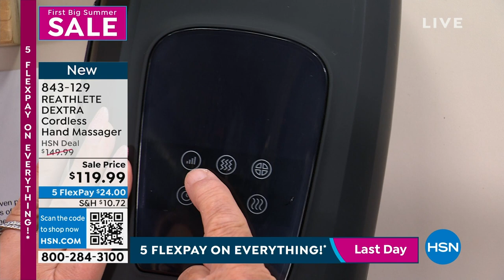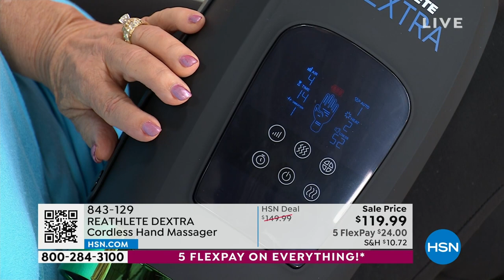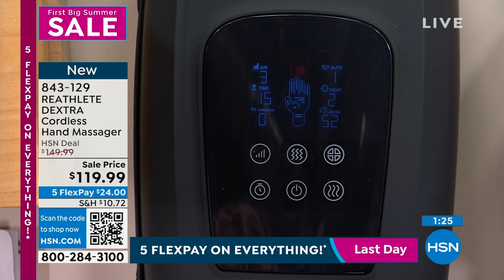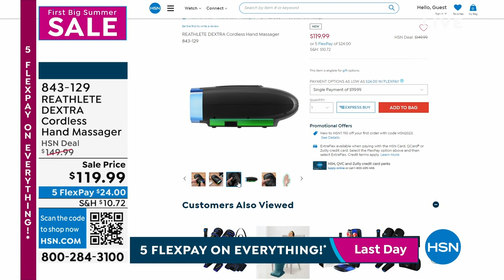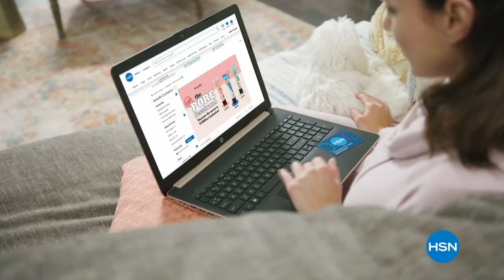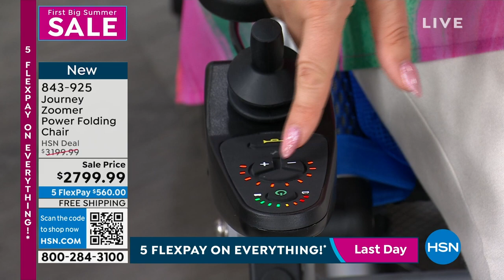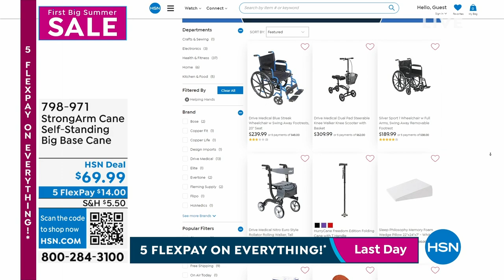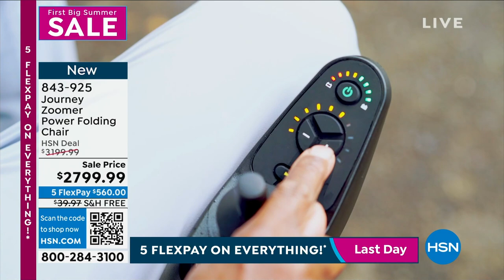HSN | First Big Summer Sale - Helping Hands 05.30.2023 - 02 PM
Explore adaptive options that make every day just a little bit brighter.